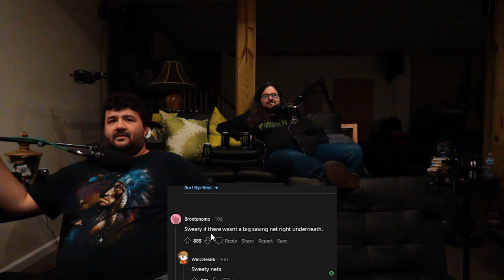Try Not To Get Anxious Challenge #5 - @jacksepticeye | RENEGADES REACT TO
117Jorn
Acoleyte
Adam Hart
Adam Udulutch
Adeel Javed
Aleks98
Alex Jack
Alex Santana
Alexander Lukas
Andre Bradford C Diaz
Andrew Davis
Andrew K.
Angel L Rivera Santiago
Anthony Vang
Antiskill
Arcane_Rogue
Ashley Short
Austin Nickins
BakaBread
Beffstew
Benjamin Sapp
BlueDebut
BlueRat138
Brian Evans
Caillou Escamilla
Caleb Matthew Howard
Canadian_Caesar
Captain Kohai
Catherine Thurmond
ChaosVesperia
Charles Rogue Rose
CleverWillow
Conor Fergus
Corey Costello
Dana Mario
Daniel Roden
Darksteel78
Dave Moore
Deathgrips099
Derrick Perry
Derryn Fry
Doc
douledamn
Dr. Renegade Neo
Dreamaniax
Emiraldentra
EmperorTigerstar
ERIC BARTON
Erik Phelps
Ernesto Membreno
Ethan Bergeron
Ethan Vaughn
Felix Osborn
Findel
Finnishturska87
Geno
gojulas 200
GrandBaronLudwig
Graydon Booth
Griffin Burt
Isaac Roa
Jacobus06
Jakeanator78
James Andersen
James Fernandez
James Rucibwa
James Shimo
Jay
JD
Jed Wingard
Jeffrey Maple
Jeremy Dalby
Jesse dooley
Jessica Miller
Jim Kerrigan
Joe
John Doe
John Mekjian
John O'Grady
Jon Rodriguez
Jonathan Brugger
Jonathan R.
Jonathon Forney
Jordan J
Joseph Allan
Joseph Cooper
Josh King
Joshua Fix
Justin MacFarlane
Kay Scruton
kevin auld
kirbydance
Landon LeDoux
Lauren hunt
Leemaths
Lin Nguyen
Locus Coeruleus
Logan Wajer
Louis Heimansohn
Ludacris* Life*
Luis Henriquez
Luis Longo
Luis Soriano
Macon Gallon
Matt Way
Matthew Knudsen
Matthew Kwaske
Megabit
Megan Andrews
Melody Richardson
Michael Pollart
Michael Ryan Jones
Micheal Foster
Mighty Snake
mmk
MrValdac
Myles Harris
Mystique Meredith
Nicholas Cramer
Nicholas Wilhelm
Nicole Davis
Nicole Nishida
Nikola Bittner
NohrianChum
Omega Sirius
PaidBill
Pan Samu
Philip Munoz
Phillip J Smith Jr
PotterBrony
Random Pledger
RedSteelMoss
Rerekura mataamua
Richy
Robert Smith
Roderik Groenwold
Rodney warnock
Rogelio
ryan anderson
Ryan Simpson
sal online
Sam Phelps
Scott A. Williams
Sentinel Wyvern
Serena Avalar
Seth Bertram
Shelby Atkinson
Shugadonk
skrimm
Skye
Supermonaman
The Alchemist
TheLoneWolf43
TheRickson
Thezion1111
Thiago Anjos
Thomas Martin
Timothy James Halfpenny
Tobias Gladden
Travis Tierney
Trey
UlvfraNord
Will Kaun
Windwalker57
Yaroslav Gorbal
yessircicero
Zakooma
Zeebox10
Zyxkafex